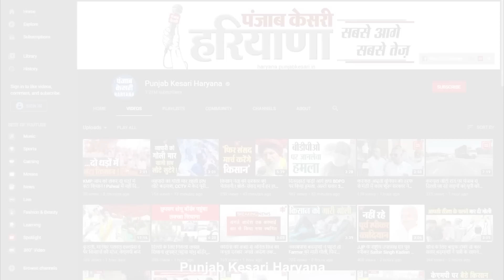अचानक जींद में रैपिड एक्शन फोर्स ने क्यों निकाला फ्लैग मार्च ?